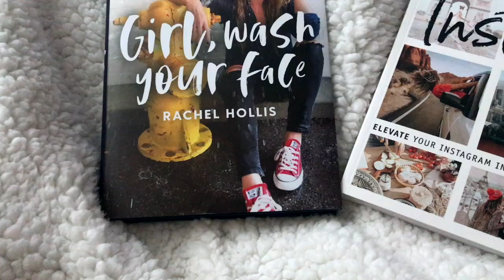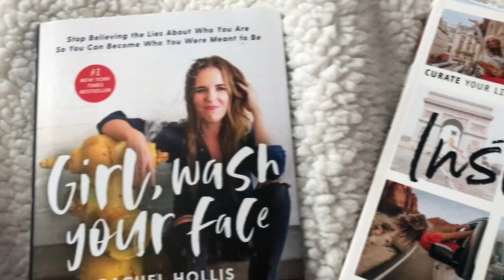college day in my life: first day of second semester!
L I K E  this video if you enjoyed!
S U B S C R I B E  to make my day!
kroma phone cases: JessicaBraun
dote for $5 off:  VWDA
poshmark for $5 off: jessbraun21
F A Q  !
age: 20 (november 21, 1998)
location: North Dakota
camera: Canon G7X Mark II